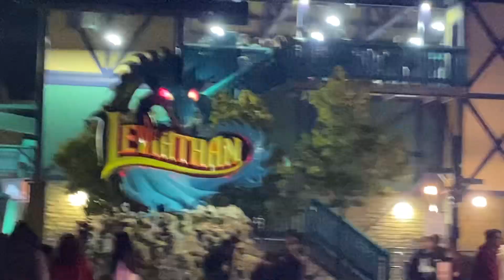First Visit to Halloween Haunt at Canada’s Wonderland with my friend Arianna Vlog 1